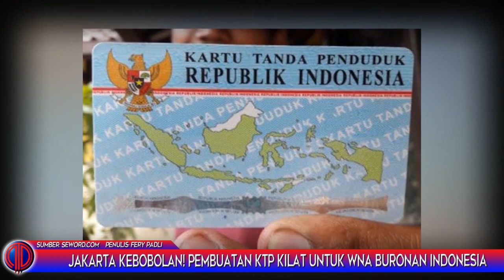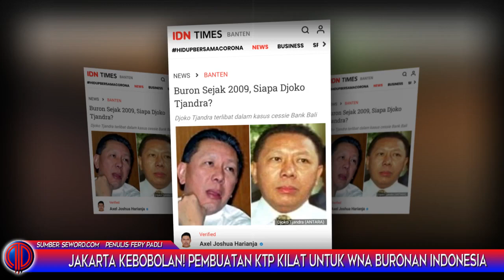Jakarta Keb0b0lan! Pembuatan KTP Kilat Untuk WNA Bvr0n!